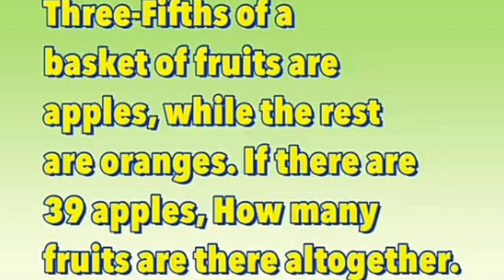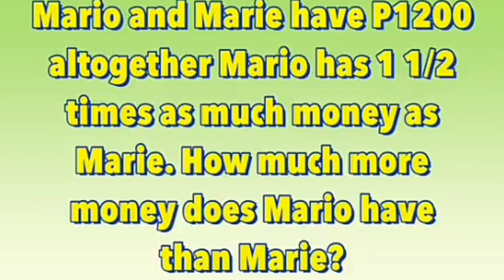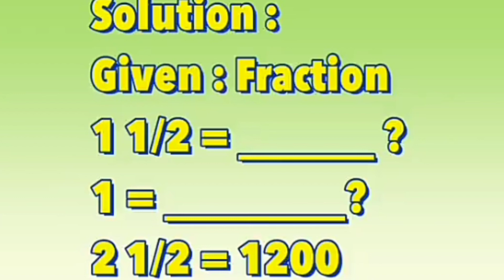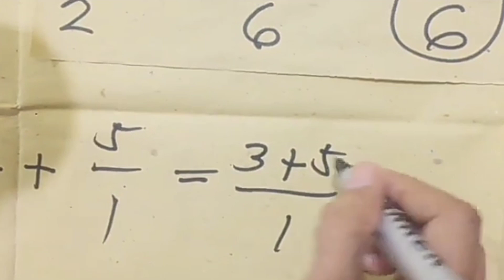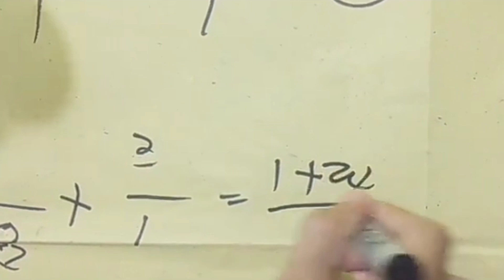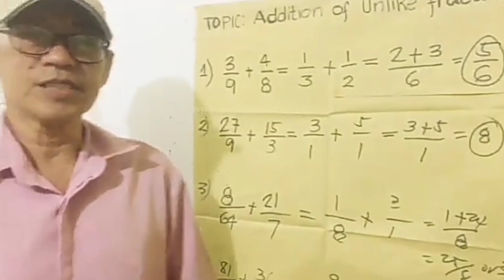HOW TO SOLVE FRACTION PROBLEM & ADDITION OF UNLIKE FRACTION | Teacher AL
Let's solve fraction problems together!

Love,
Teacher AL